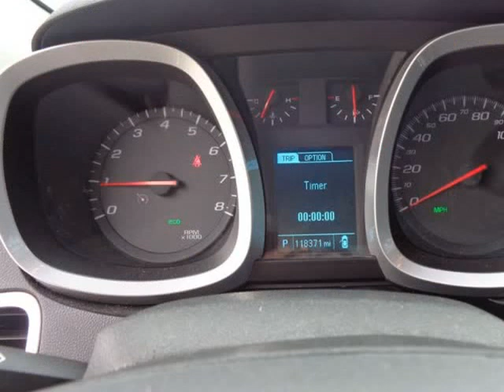2013 Chevrolet Equinox LS/ Cash Or Finance !!!! (Holiday, Florida)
East Lake Truck & Car Sales
4548 MILE STRETCH DR
Holiday